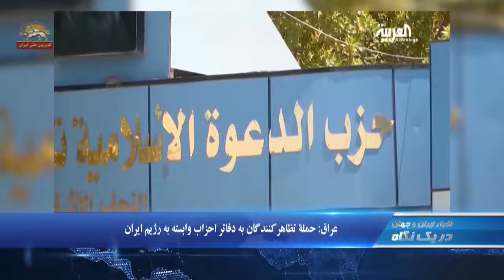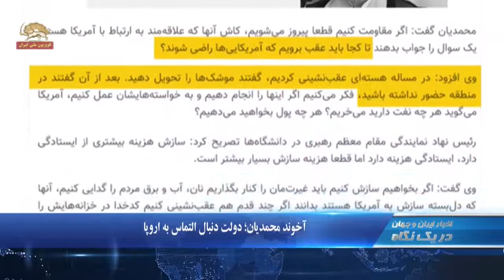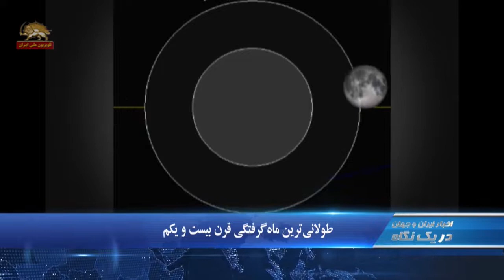نیکی هیلی؛ رژیم ایران جواب تظاهرکنندگان را بادستگیری و کشتار می دهد-در یک نگاه۱۰۳۰ -۲۸ تیر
۱.  نیکی هیلی: رژیم ایران جواب تظاهرکنندگان را بادستگیری و کشتار می دهد
۲.اعتراض و اعتصاب در مشهد، تبریز و کاشان
۳.عراق:‌حمله تظاهركنندگان به دفاتراحزاب وابسته به رژیم ایران در استان مثني

  نیکی هیلی: رژیم ایران جواب تظاهرکنندگان را بادستگیری و کشتار می دهد
 نیکی هیلی نماینده  آمریکا در سازمان ملل متحد طی سخنانی در بنیاد هریتیج گفت:  یکی از دلایل خروج آمریکا از شورای حقوق بشر سکوت این شورا در قبال سرکوب تظاهرکنندگان در ایران بود.‌ در دسامبر و اوایل امسال مردم ایران به خیابان ها آمدند و تظاهرات مسالمت آمیزی علیه رژیم وحشتناک ایران داشتند. رژیم با ضرب و شتم و دستگیری و کشتار جواب تظاهرکنندگان را داد. شورای حقوق بشر ساکت بود.

اعتراض و اعتصاب در مشهد، تبریز و کاشان
مردم منطقه ایوان طرق در جنوب شرقی مشهد در اعتراض به قطعی آب   جاده اصلی بهشت رضا به مشهد را مسدود کردند.
کارگران و رانندگان راه آهن تبریز ، صوفیان و سلماس  در اعتراض به پرداخت نشدن حقوق حقوق عقب افتاده  سال ۹۶ ، اعتصاب کردند
کارگران نیروگاه سیکل ترکیبی کاشان در اعتراض به پرداخت نشدن ۴ماه حقوق عقب افتاده اعتصاب کردند.

عراق:‌حمله تظاهركنندگان به دفاتراحزاب وابسته به رژیم ایران
سکای نیوز از تظاهرات مردم عراق که بیش از ۱۰۰ روز است ادامه دارد؛ گزارش داد:‌ تظاهرات در استانهای مختلف عراق گسترش یافته، اما بصره همچنان مرکز ثقل این تظاهرات بشمار میرود  درکربلا صدای شلیک وبازکردن آتش (به روی مردم) شنیده شده است . در استان مثنی تظاهر کنندگان دفاتر (عمارحکیم) وحزب الدعوه وحزب فضیلت وشبه نظامیان بدر (وابسته به رژيم ايران را) به آتش كشيدند.

قرارگاه جنگ نرم سپاه
پاسدار جعفری، سرکرده سپاه پاسداران، سراسيمگي رژيم از شكست در فيلتر كردن فضاي مجازي را نشان داد و براي مقابله با فضاي مجازي؛ گفت:  پاسدار جمال‌الدین آبرومند را به جانشینی خود در  قرارگاه  موسوم به جنگ نرم سپاه منصوب کرده است. پاسدار رمضان شریف، سرکرده روابط عمومی کل سپاه،  در این باره گفت:‌ با توجه به شرایط تهاجم روانی و جنگ رسانه‌ای ترکیبی دشمن علیه جمهوری اسلامی ضرورت تقویت این قرارگاه از ماه‌ها پیش مورد توجه قرار گرفته بود.

آخوند محمدیان؛ دولت دنبال التماس به اروپا
-در ادامه مخاصمات باندی بر سر برجام، آخوند محمد محمدیان رئیس نهاد نمایندگی خامنه ای در دانشگاهها با حمله به آخوند روحانی گفت:‌ قرار بود اگر آمریکا برجام را پاره کند دولت ما آن را آتش بزند، اما متاسفانه دوباره سراغ اروپا رفتند و به آنها التماس کردند. وی افزود:‌ تا کجا باید عقب برویم که آمریکایی‌ها راضی شوند؟ در مساله هسته‌ای عقب‌نشینی کردیم، گفتند موشک‌ها را تحویل دهید. بعد از آن گفتند در منطقه حضور نداشته باشید.

طولانی‌ترین ماه‌گرفتی قرن بیست‌ویکم
- شامگاه ۵ مرداد طولانی‌ترین ماه‌گرفتگی قرن رخ خواهد داد. در این خسوف، سایه کامل زمین ۱۰۳ دقیقه روی ماه خواهد افتاد. رخداد ویژه دیگر در شامگاه پنجم مردادماه، سبقت‌گرفتن زمین از  مریخ است که طی آن دو سیاره در فاصله بسیار نزدیکی از هم قرار می‌گیرند. به همین دلیل مریخ در تمام طول شب  به صورت جرم سرخ رنگ و روشنی، پایین‌تر از ماه دیده می شود. در ایران خسوف از ساعت ۲۱ و ۴۳ دقیقه پنجم مرداد شروع می‌شود.